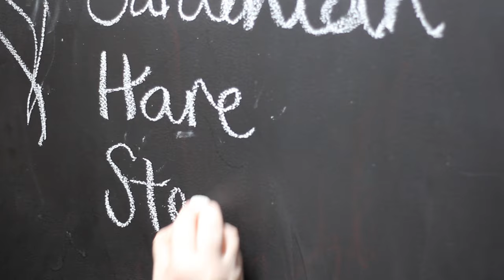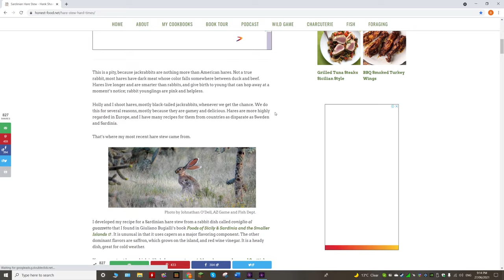Hunting Hares NSW Australia - Campfire Hare Quesadillas - Sardinian Hare Stew - EP14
We head to western NSW for a camp with some good mates in the red sandy dirt, to do a bit of vermin control. Spotlighting Hares and cooking them up and plinking a pumpkin with a 22lr and 444 marlin that the mice had been into. Cooking up some Hare and Pork Quesadillas over the campfire and having a crack at some improv campfire deserts, before bringing the meat home and cooking up a gourmet feast that the whole family enjoyed.

0:00 - Intro
0:50 - Spotlighting Hares
3:12 - Butchering Hares
4:46 - Camping
5:57 - Wake up call
7:18 - Making Hare Quesadillas (and pork)
9:43 - Eating Hare for the first time
13:17 - Simple camp desert - Raspberry Tart and Dark Chocolate Smores
13:47 - 22lr vs 444 marlin black - Exploding pumpkin
14:17 - Hunting the gullies
15:51 - Heading Home
16:39 - Hank Shaw's Sardinian Hare Stew